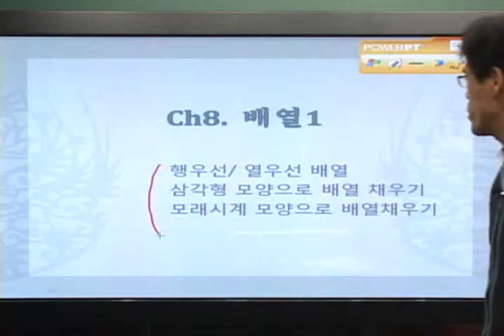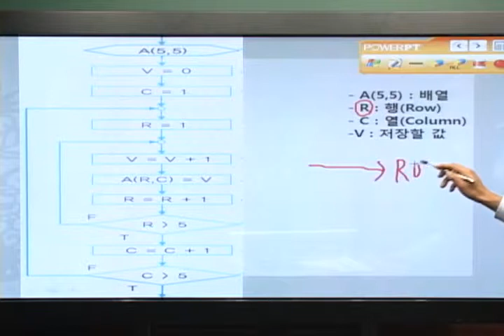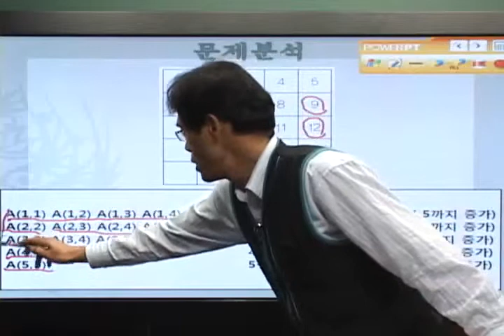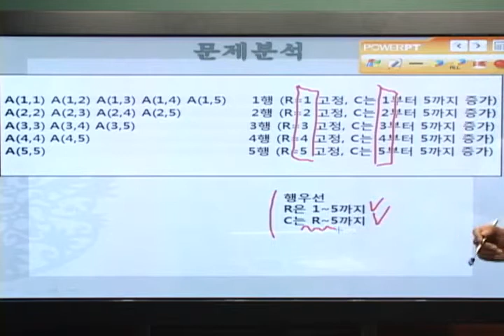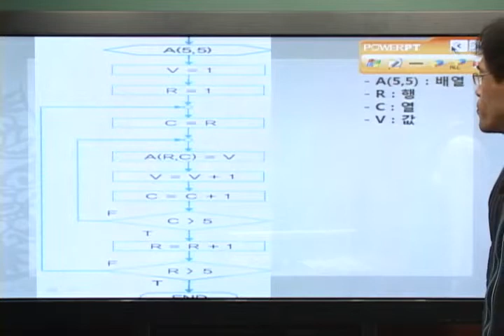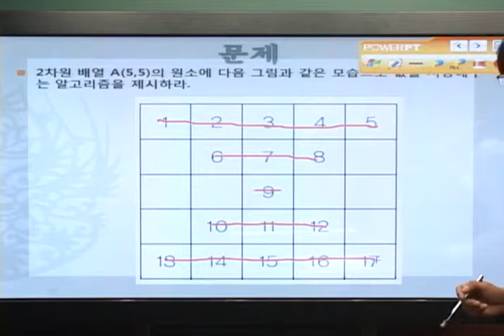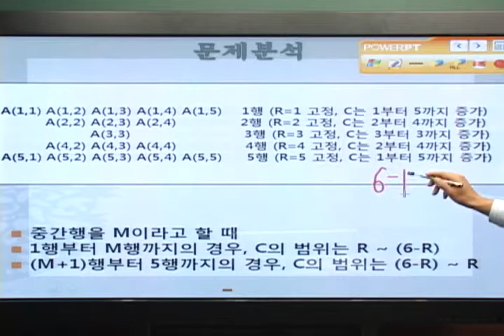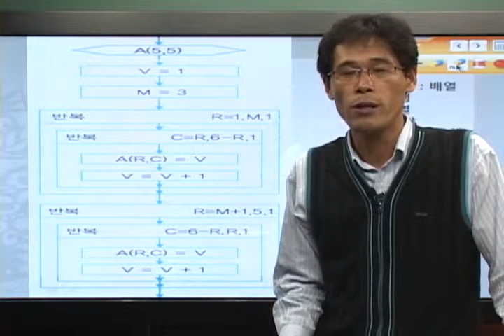[알고리즘]응용알고리즘-배열(1)